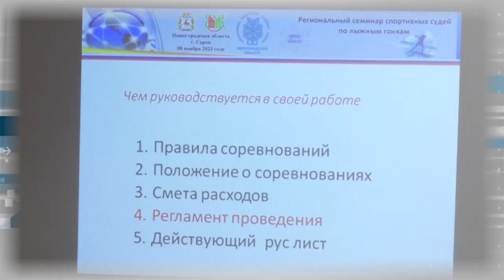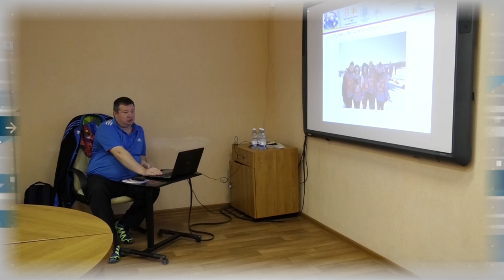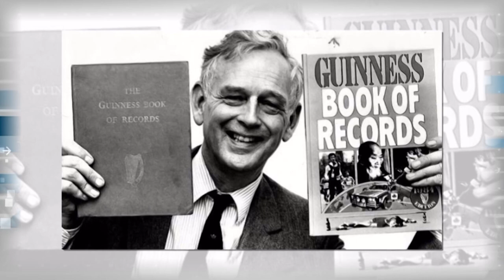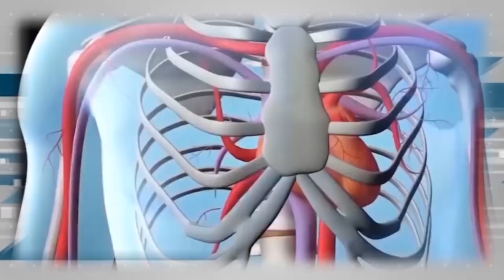Дополнительное время 06.11. - 10.11.